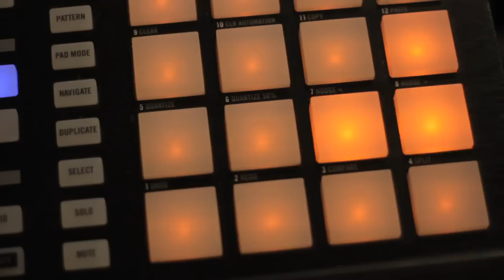Mr. Green "Live from the Streets" featuring Janice (produced by Mr. Green)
Buy the official "Live from the Streets" album here:
or Livefromthestreets.com

In the third episode of Live from the Streets, we take you to Old City
to meet up with Jus Allah.  Jus was chilling out at Gigi's Bar and Grille
and was cool enough to give us a quick shout out.  After that, we introduce
Janice, a friendly traveler from down South with a Ukulele.  She had been on
the road for a while but she took the time to play us her own version of one of her favorite songs by Andrew Jackson Jihad.  Finally, we head down to city hall which is currently being occupied by Protestors and we take a look around.

Directed by Sam Lipman-Stern
Additional Footage by Ryan Bercaw
Logo by Juart Little

The song, "If I Don't Go To Hell" is

If you know of a street musician or sound that you
would like to see/hear in a future episode,

A full Live from the Streets hip
hop album is also in the works.